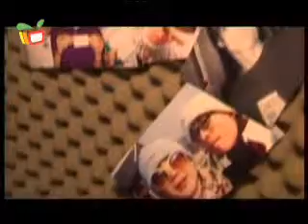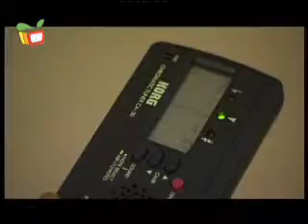童青同聲－音樂夢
每位年輕人都有夢想，一群對音樂充滿熱誠的年輕人，即使明白前路艱難，仍堅持擁抱夢想，但面對前景，他們又如何選擇自己的路？